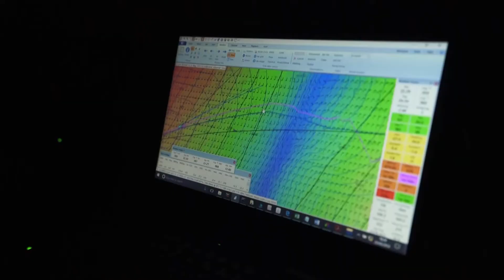Boat Log Leg 9 : Day 6 - It's a bumpy ride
Jena and TJ share what life is like onboard at 30 knots. The light air to come is a welcome relief for everyone onboard.